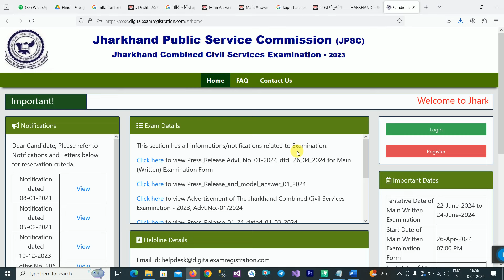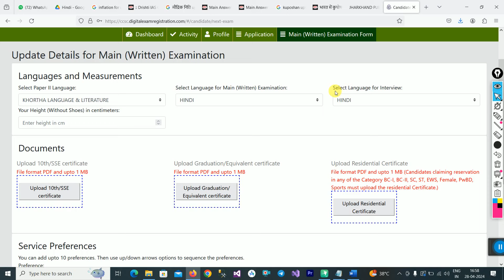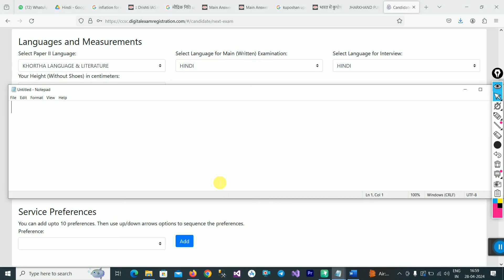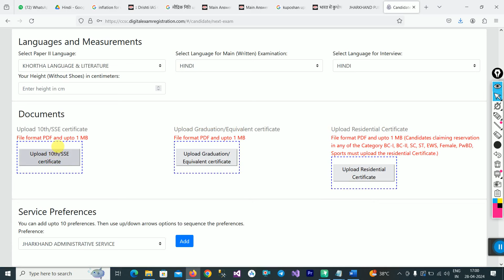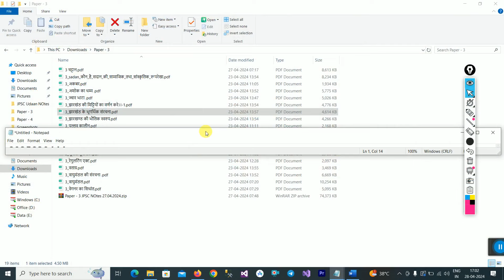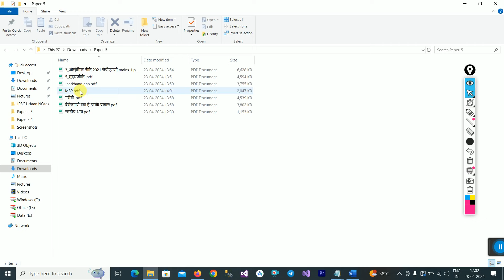11th JPSC Main ( Written ) Form कैसे भरे Step by Step Guide